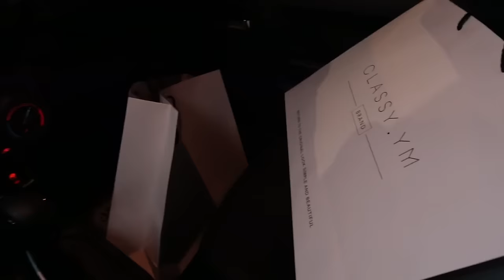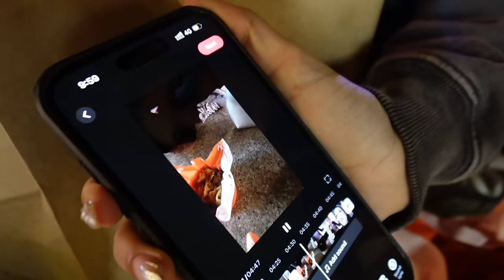يوميات رمضانيه مع فاطمه | تسحرنا فالقريه العالميه ، زينه رمضان وتجهيزات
هايييييييي قايزات 🎀انا فاطمه

ضيفوني على السوشيال ميديا وتابعوني اول بأول

tiktok: @abslote.sunnies or Fatima jamal🎀

Snap: fatemeh_jamal1🎀

💕احبكم